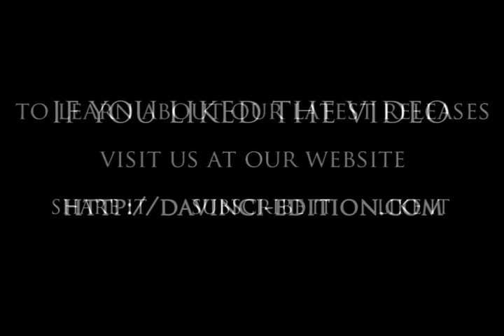Hinner, Cardon, Nadermann: The Queens' Harp | Duo Alchimia [Classical Music, Harp Music]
Artist(s): Duo Alchimia
Composer(s): Francois Joseph Nadermann, Jean Baptiste Cardon, Philipp Joseph Hinner
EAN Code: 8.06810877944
Edition: Da Vinci Classics
Format: 1 Cd
Genre: Chamber
Instrumentation: Harp
Period: Classical
Publication year: 2017